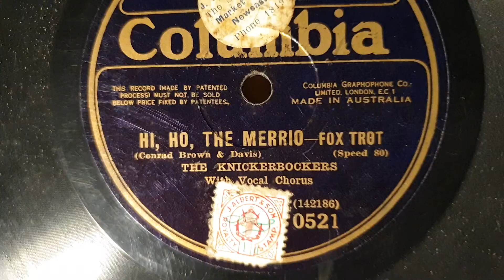Hi, Ho, The Merrio. The Knickerbockers. Columbia 78rpm. Brass Horn Gramophone Phonograph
Record Circa 1926. Brass Horn Gramophone Phonograph